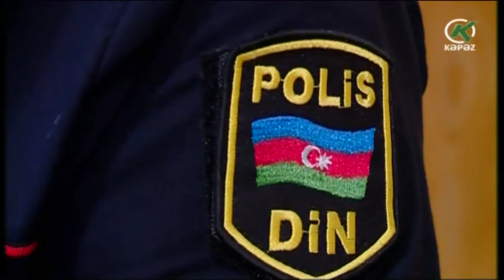Gəncədə nişanla karantini pozanlar